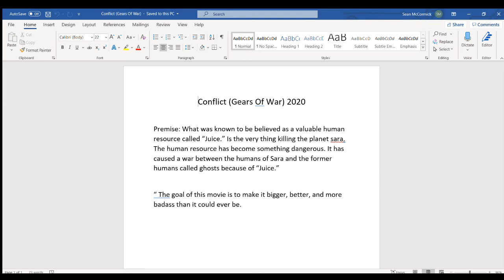Next Big Movie I'm Writing (Sean K McCormick).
I'm moving on from my Kotor movie, and ready to take on my biggest challenge yet. I have a idea of where i want to go with it. Have already wrote some of the treatment. But this is going to be a challenge.